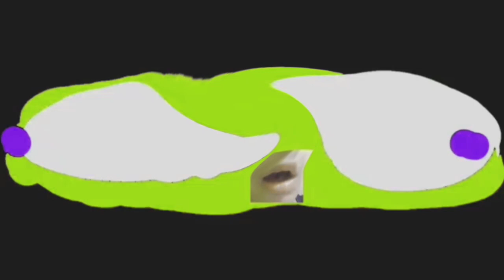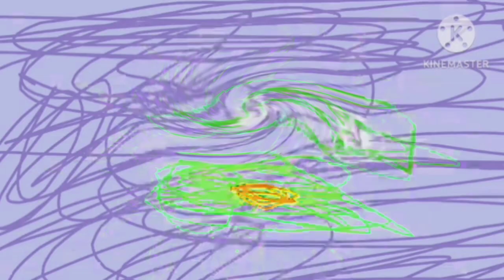Klasky-Csupo Bloopers 26 (@MisterAndrew2012) | Does Not Respond